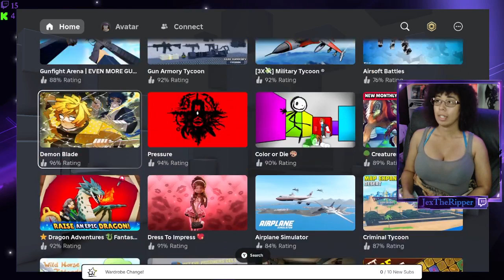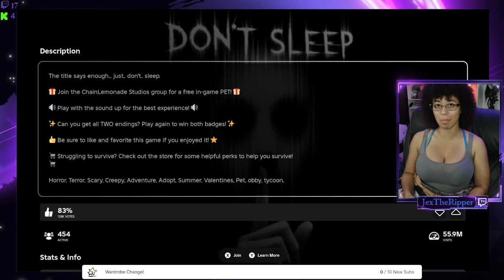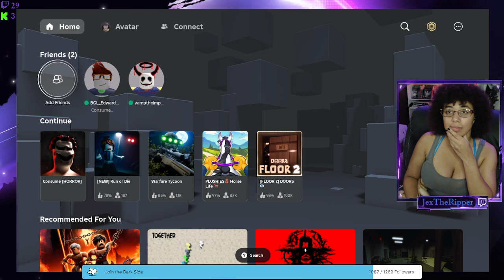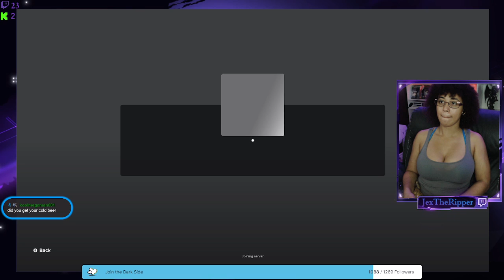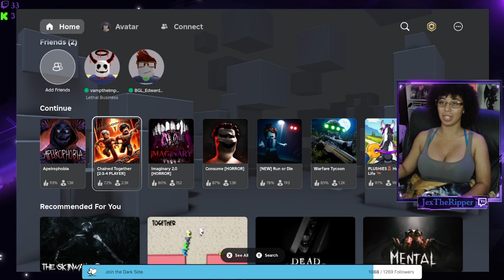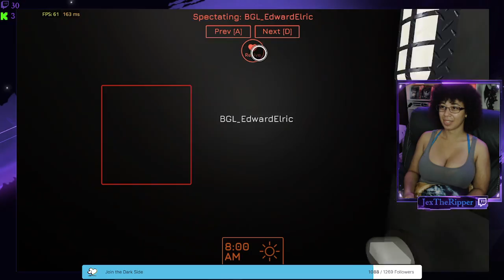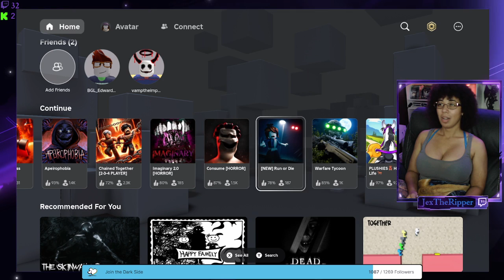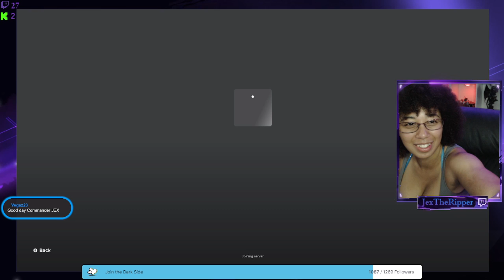Friday the 13th! | Spooky Co-op Stream (Pt. 1)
Decided to embrace my fears and play some spooky games on Roblox in celebration of Friday the 13th!
Defiantly got some jump scares and good times! Co-op with DARKW0LFS0UL on Twitch.